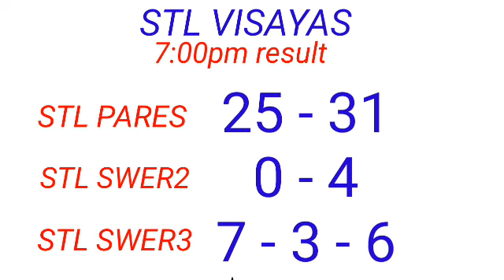STL - VISAYAS,ABRA March 9, 2023 3RD DRAW RESULT